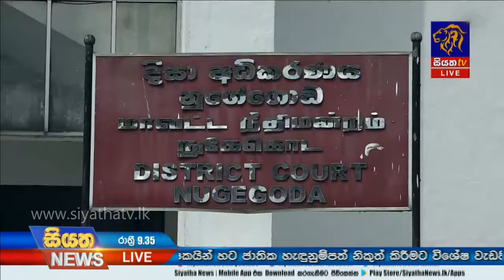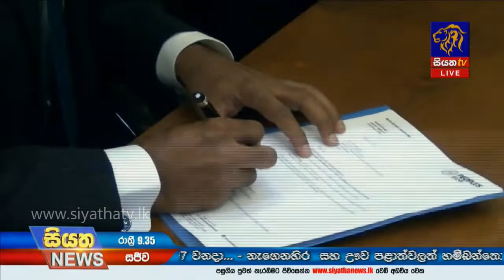Siyatha News | 09.35 PM | 09– 01 – 2020